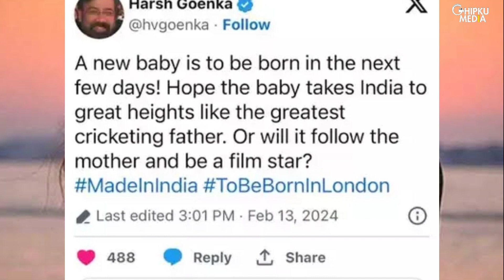Bollywood News :Anushka's Delivery In London | Kartik Aaryan | Rakulpreet Wedding | Shraddha Kapoor